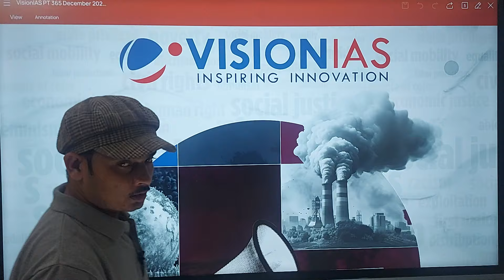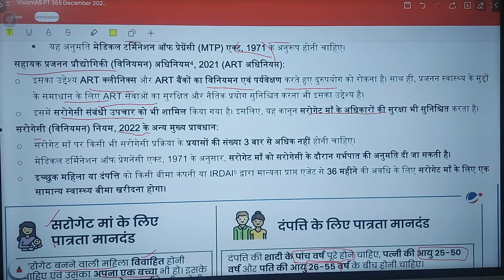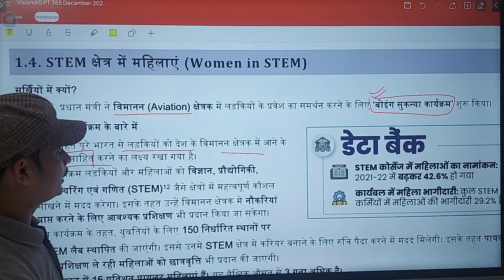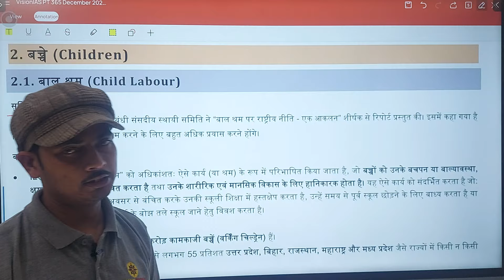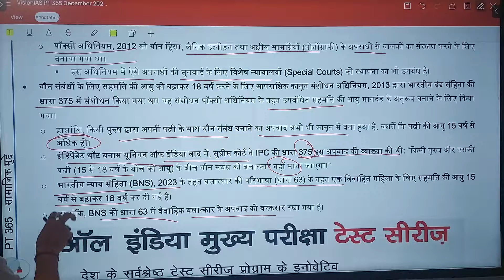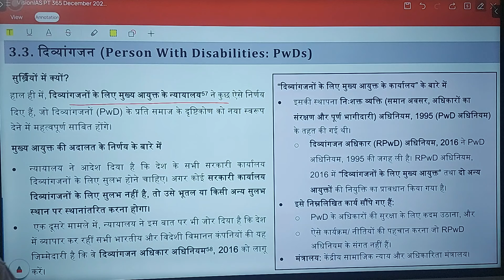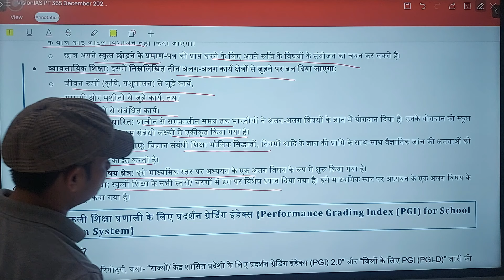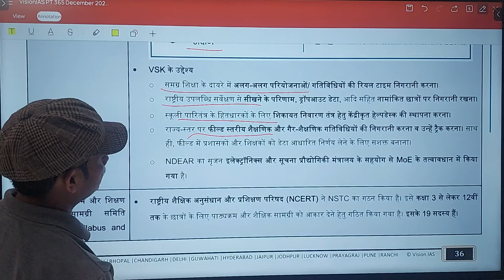Vision IAS PT 365 SOCIAL ISSUES 2024 (Part-1) | UPSC Current Affairs 2024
Vision ias pt365 for upsc 2024
vision ias pt 365 current affairs 2024
vision ias polity pt 365 for upsc 2024
vision ias pt 365 by about UPSC youtube channel
current affairs Sharad Yadav sir
vision ias current Sharad Yadav sir
uppcs current affairs 2024
ro aro 2023 current affairs in hindi
vision ias current affairs june 2023
pt 365 culture,
pt 365 for 2024,
culture pt 365,
pt 365 current affairs 2024,
pt 365 discussion,
VISION IAS MAGAZINE IN HINDI,
2024 CURRENT AFFAIRS
Art and culture for IAS 2024,
Vision 365 PT art and culture,
Kala avam sanskriti Vision 365 PT 2024,
कला और संस्कृति Vision Pt 365
vision ias test series in hindi,
polity test paper upsc in hindi,
vision ias 2024 in hindi,
vision ias tese series 2024 in hindi,
vision ias monthly magazine,
vision ias current affairs pt 365,
vision 365 current affairs 2023 in hindi,
vision ias test series 2024 in hindi polity,
environment pt 365 vision ias 2023 in hindi,
economy vision ias pre test series 2024,
upsc test series 2024 drishti ias,
upsc test series 2024 forum ias
Vision ias pt 365 for ias,
365 pt 2024 pdf,
vision ias test series2024,
vision test series 2024,
vision test series 2024 prelims,
vision test in hindi,
how to download vision ias test in hindi 2024,
vision test download in hindi,
pt test 2024 in hindi,
vision in hindi,
2024 ias test paper
drishti ias test series 2024,
drishti ias online coaching fees,
upsc test series 2024 free,
upsc test series 2024 hindi medium,
upsc test series 2024,
drishti prelims practice series book review,
dhyeya ias,
vision ias environment pt 365 2024,
pt 365 culture,
pt 365 polity,
pt 365 environment in hindi,
pt 365 environment 2024 in hindi,
pt 365 2024,
vision ias pt 365 2024,
pt 365 vision ias in hindi,
vision ias pt 365 environment master video,
pt 365 polity in hindi 2024,
economy pt 365 in hindi,
environment pt 365 in,
vision ias pt 365 environment hindi,